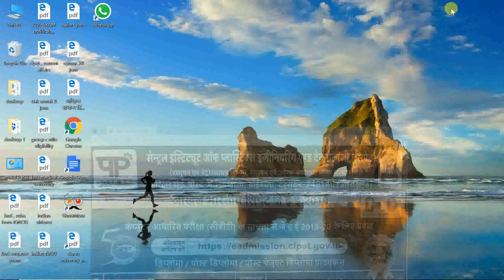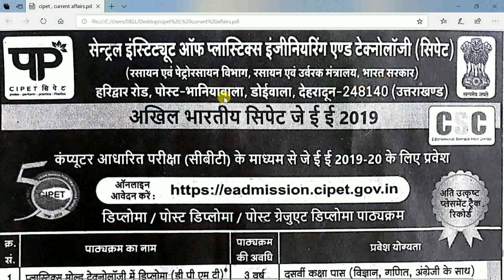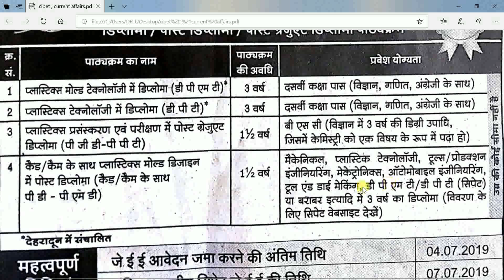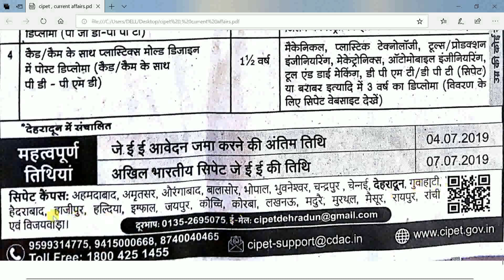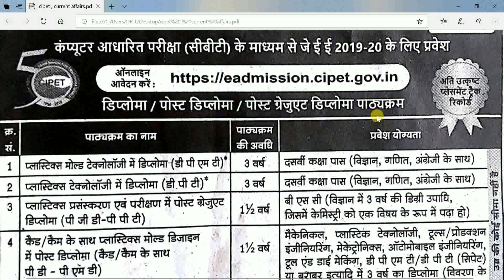CENTRAL INSTITUTE OF PLASTIC ENGINEERING AND TECHNOLOGY (CIPET) JEE EXAMS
CIPET ( Central Institute of Plastics Engineering and Technology ) Entrance Exam Book in English Paperback – 2019
by ABD Publication (Author)